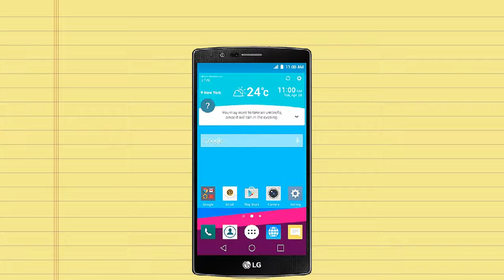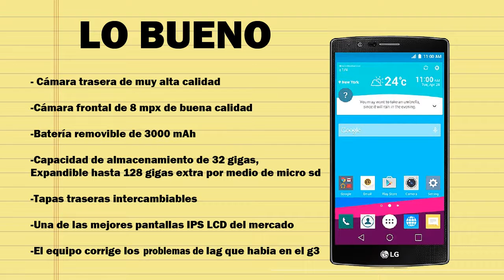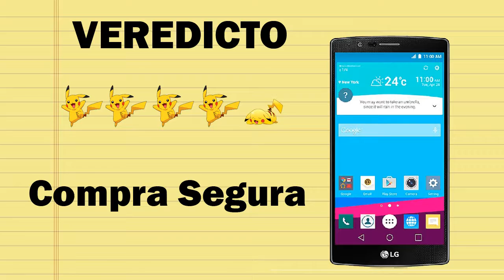Bonus tv - mini review Lg G4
no todos tenemos tiempo para ver reviews de 15 minutos así que decidid hacer este que va mas al grano y solo a decidir si vale la pena el teléfono o no, he tenido muchísimos equipos, así que si tienen sugerencias para otro..estoy a sus ordenes